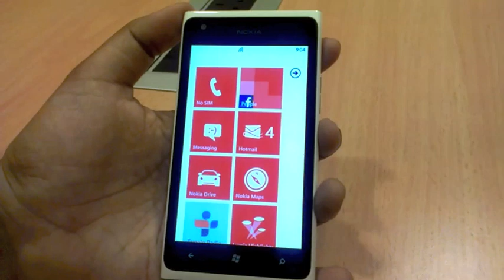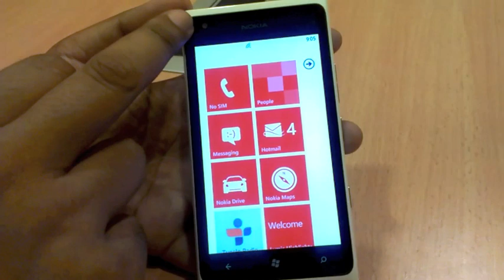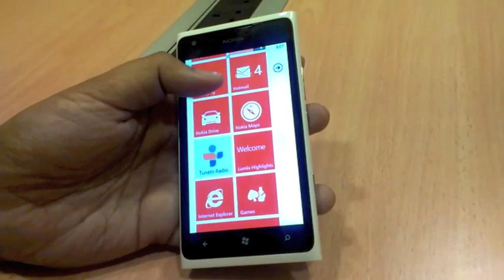Pandang Pertama : Nokia Lumia 900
Peranti Windows Phone paling berkuasa daripada Nokia, iaitu Nokia Lumia 900 telah pun dimulakan jualannya di Malaysia pada harga RM1799.